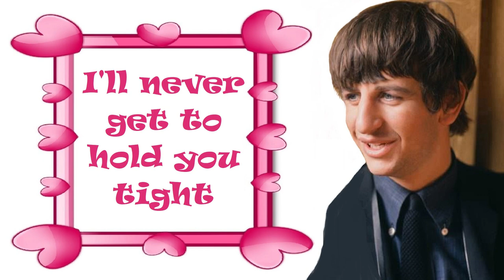"RINGO, I Love You" 💖 (Lyrics) 🪲💍 BONNIE JO MASON 💖 1964 💖 CHER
On August 11, 1964, The BEATLES Released Their First Motion Picture: "A HARD DAY'S NIGHT". "Ringo, I Love You" Was Written by Phil Spector, Paul Case, Vini Poncia & Peter Andreoli &  Was Released March 4, 1964 by Bonnie Jo Mason (A Pseudonym) For The Singer, Better Known As CHER. The Original Vinyl Is Quite A Rarity. This Was To Be Cher's First Solo Single. You Can Find Everything by Cher & Sonny & Cher @ iTunes, Amazon, Google Play, Spotify, etc. 💍